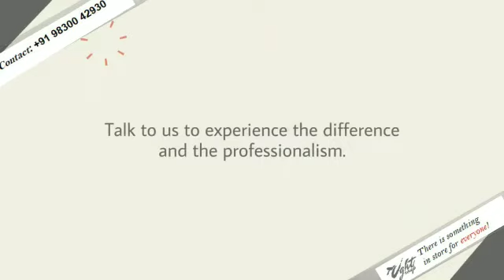Right Group Real Estate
Experience the Difference and the Professionalism in Real Estate with RIGHT GROUP